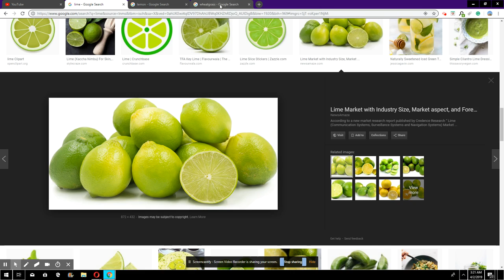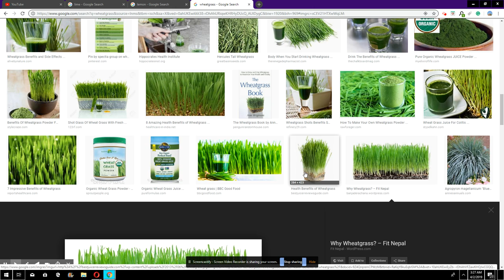TRETMAN POU PIERRE NAN REIN OU MENM KI PA GEN PIERRE NAN REIN VIDEO SA IMPORTANT